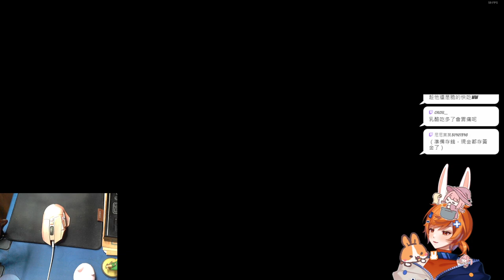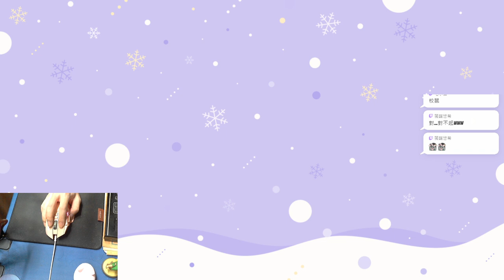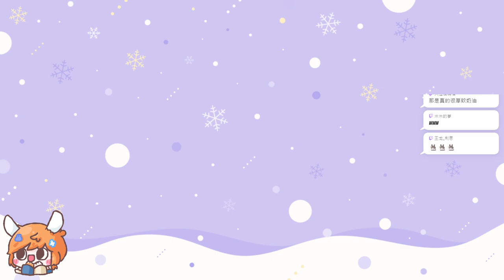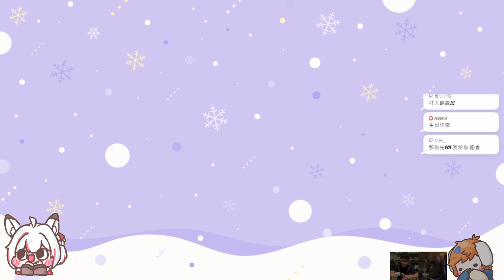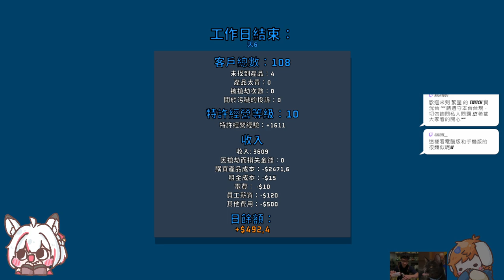【繁星】生日 2024 9 19